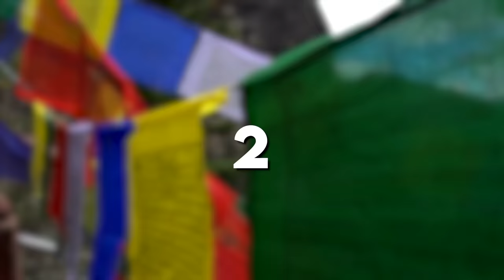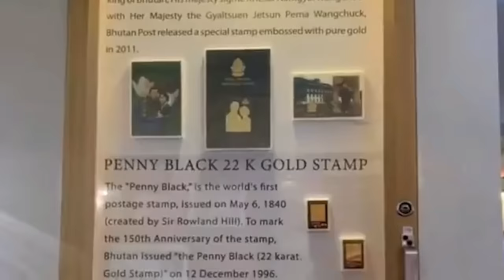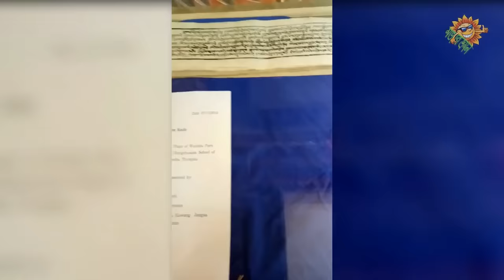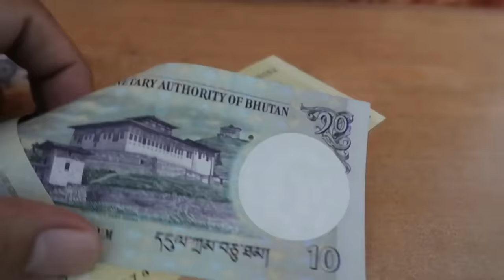Is Bhutan Truly Untouched by Western Culture?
Hello, adventurers! Welcome back to Asia Unveiled!

Venture into the heart of the Himalayas as we explore the beautiful country of bhutan . From the cliffside wonders of the Tiger’s Nest Monastery to the serene valleys of Paro and Thimphu, we’re unearthing forty enchanting stories from the Land of the Thunder Dragon.

Ready to embrace Bhutan's unique charm? Let’s journey through the secrets of the last Shangri-La!

Bhutan isn’t just a realm of monasteries and fortresses. It’s a haven of diverse experiences, from vibrant festivals to picturesque landscapes, echoing with tales of dragons and legends. As you immerse in Bhutanese wonder, remember it shares its peaceful borders with India and China. A treasure trove of experiences beckon!

📺 Stay with us till the end; Bhutan has surprises at every turn!

About Asia Unveiled:
🎥 Videos that delve deep into Asian travel, highlighting lesser-known Asian treasures and applauding vibrant Asian cultures.
🎨 Conceived, voiced, and crafted by Asia Unveiled.